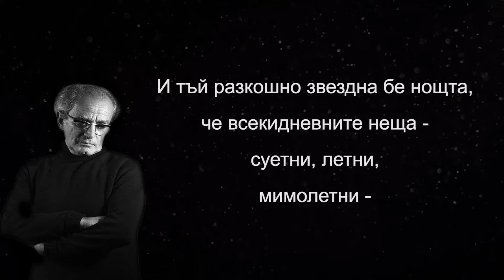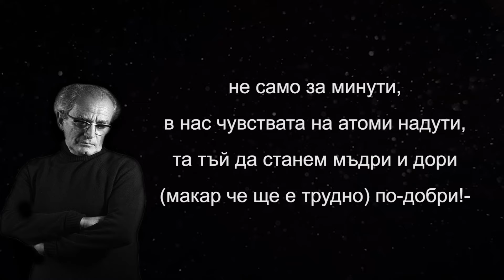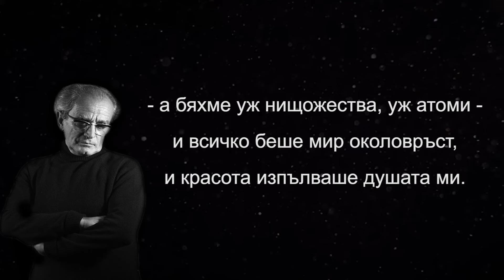Валери Петров - Августовска нощ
Никога не съм разбирал Валери Петров, като автор. Някак си губя изключително бързо контекста на творбата, а по-скоро долавям и доста други замисли.
Надявам се видеото да ви хареса.
Харесвайте, абонирайте се, споделяйте и бъдете здрави !